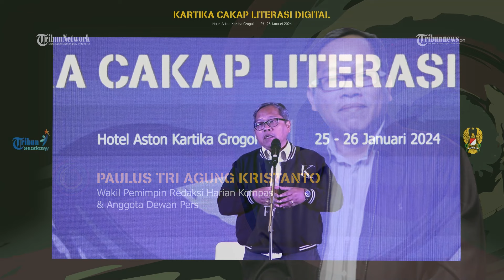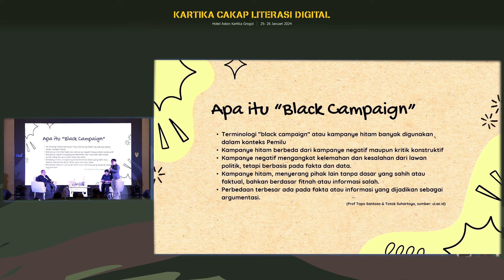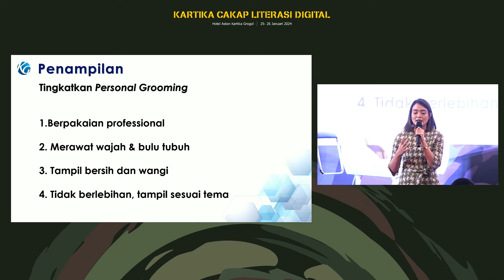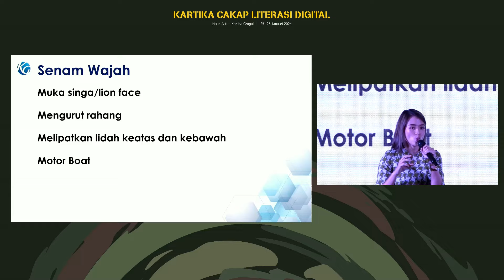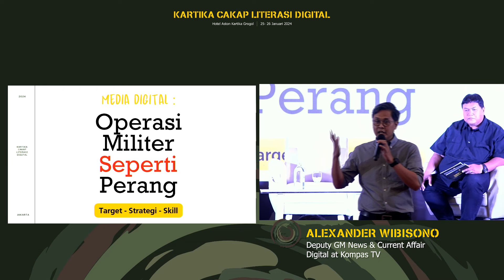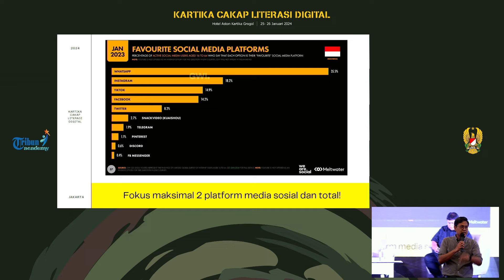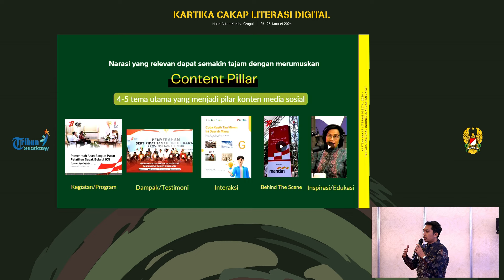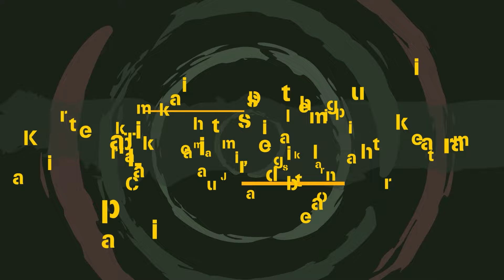Bahas Jurnalisme hingga Personal Branding di Tribun Academy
Tribun Academy dengan tema “Kartika Cakap Literasi Digital” digelar 25-26 Januari 2024 bertempat di Aston Kartika Grogol, Jakarta.

Program inisiasi Tribun Network bersama TNI AD memberikan pelatihan literasi digital kepada para Perwira Penerangan dan Komandan Satuan jajaran TNI AD

Pelatihan hari pertama pada Kamis (25/1) membahas tentang jurnalistik, public relation, dan personal branding.